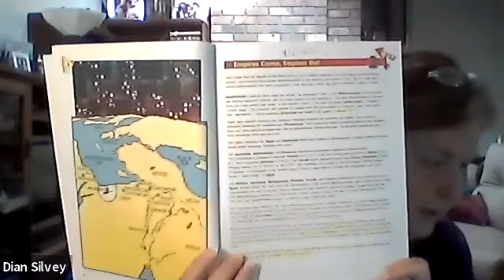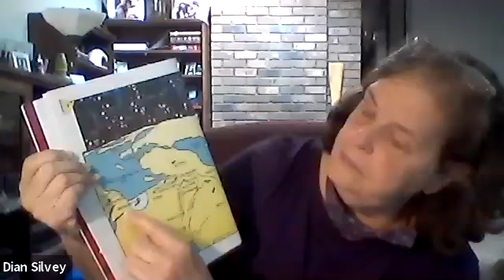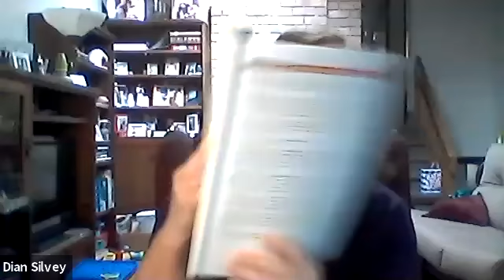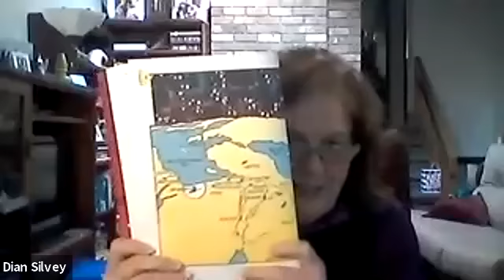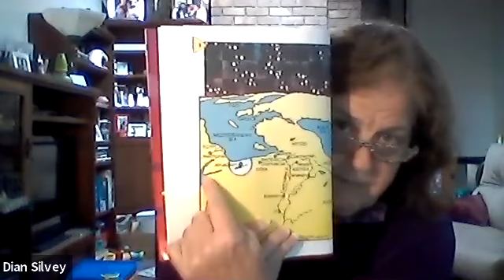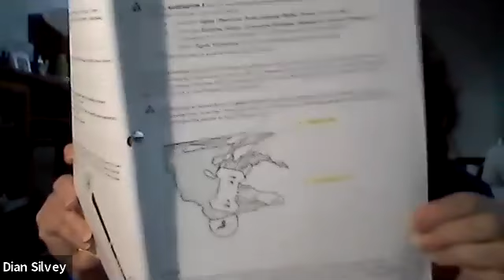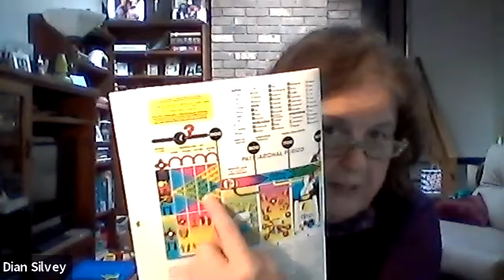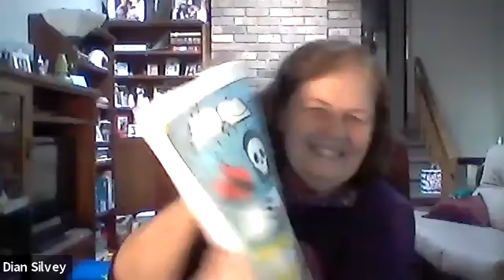Wine/Whatever, Women, and the Word 9/21/20